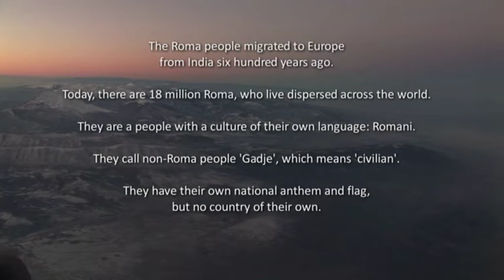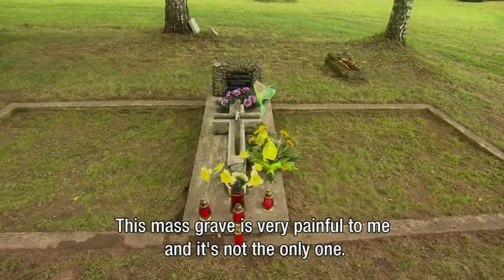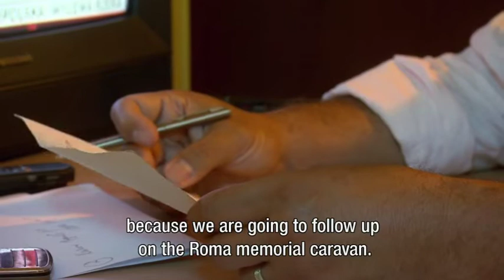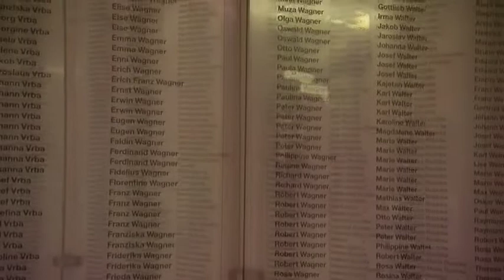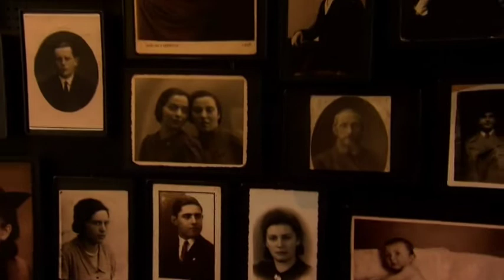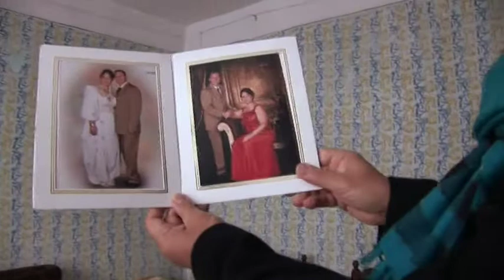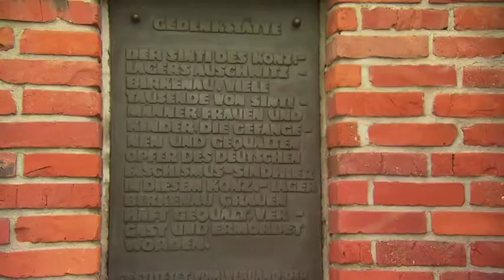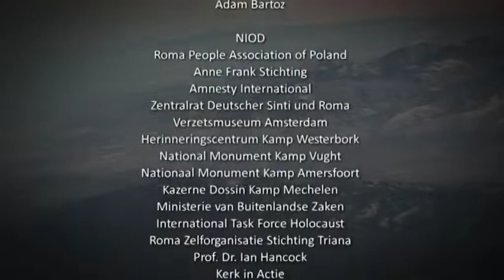Broken Silence Full Movie